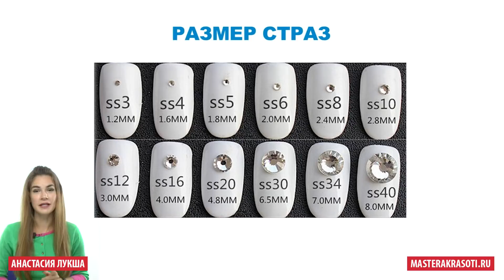Размер страз используемых в ногтевом сервисе